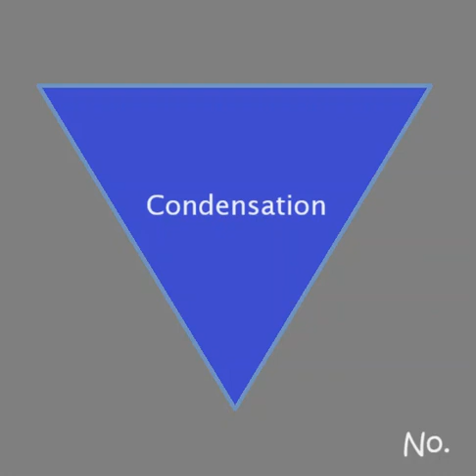No - Condensation (Audio)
Lead single from No's upcoming 4th studio album, Where Do We Go Now?